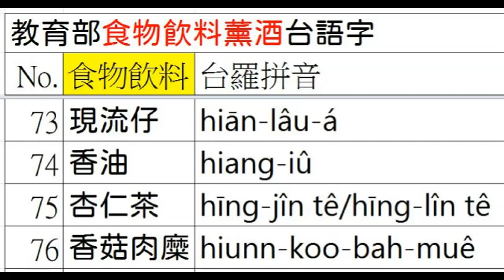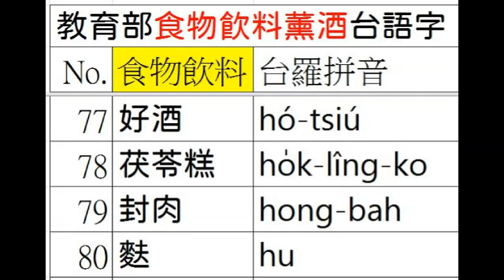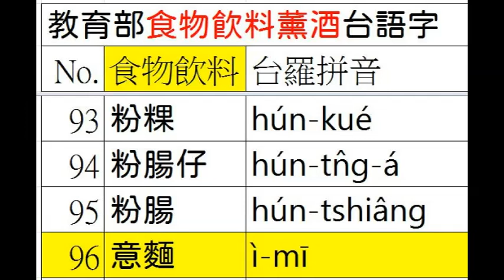台語正身(276/422)台羅釘根 A053 03 食物飲料薰酒 13之03